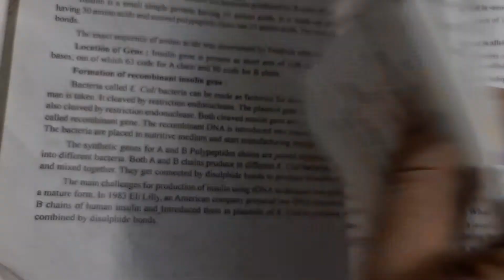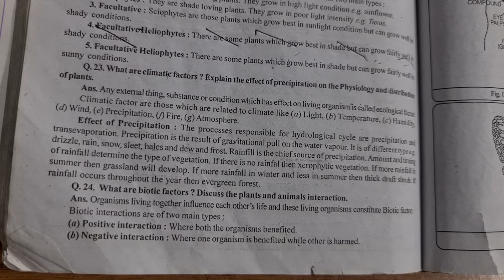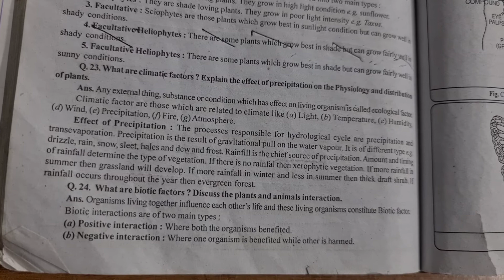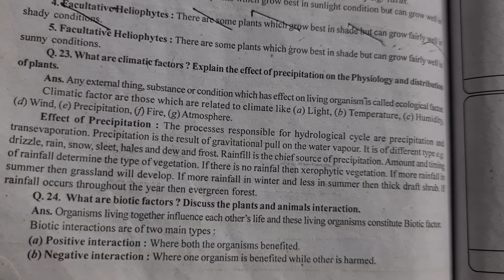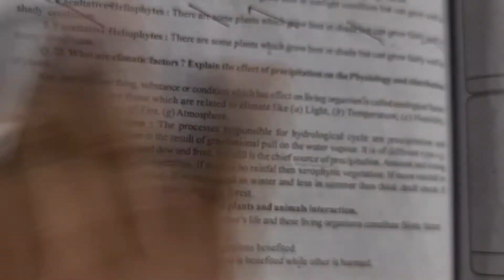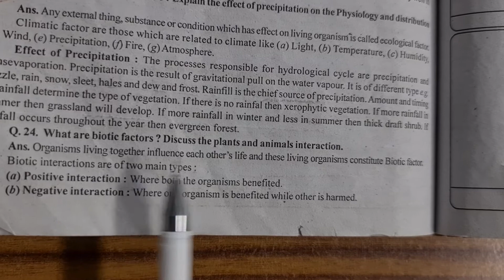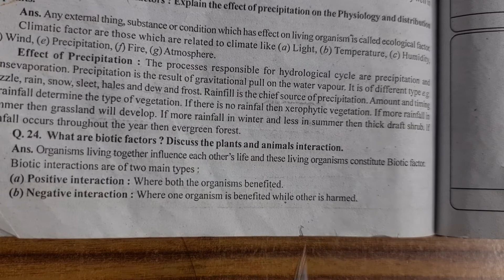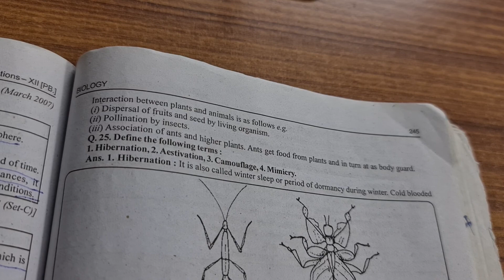Class 12th, Chapter 13,Lecture 11,Biology.